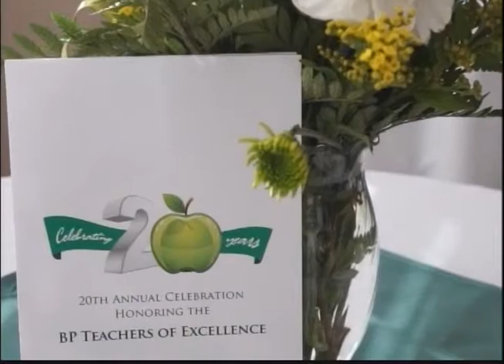BP seeks nominations for Teachers of Excellence